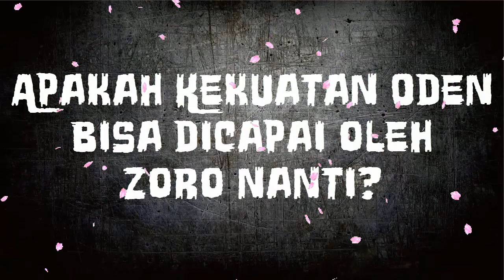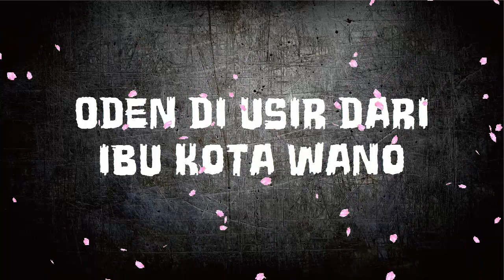REVIEW OP 961 !! Teknik Pedang Oden "PALING SANGAR" & Orochi seorang pelayan